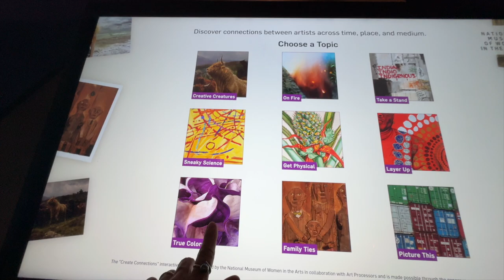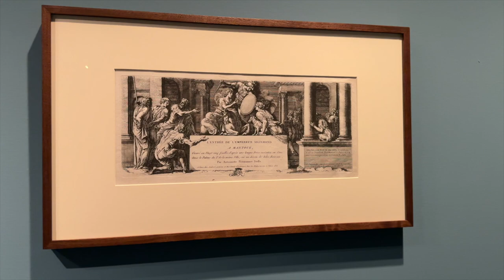Tranquil Escape: National Museum of Women in the Arts (Washington, DC)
The National Museum of Women in the Arts in Washington, DC, not far from the White House, has an extraordinary collection of art by women artists.  The building itself is gorgeous and the museum is the "only major museum in the world dedicated to celebrating the diverse achievements of women artists."  Enjoy two and half minutes of the museum through Terri's eyes in our latest in the Tranquil Escape series.